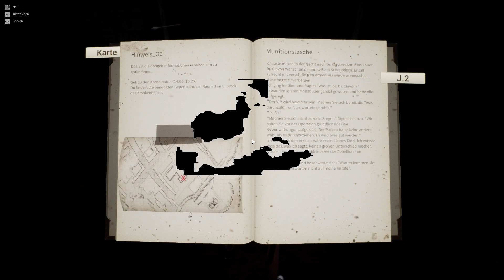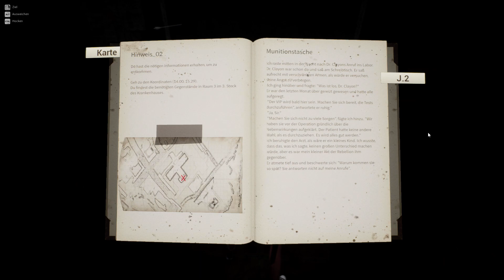Let's Play - NIGHT OF THE DEAD - [032] - [DEU/GER]